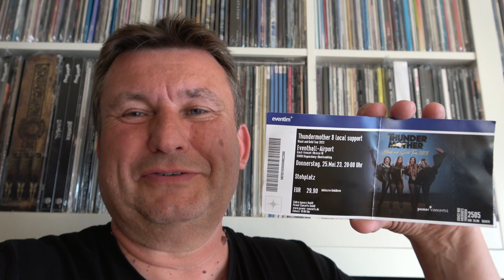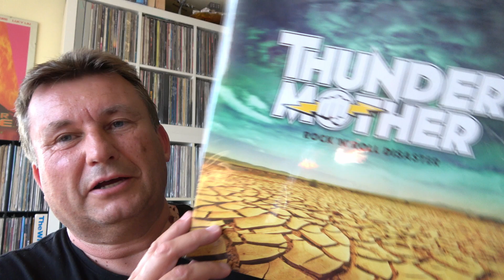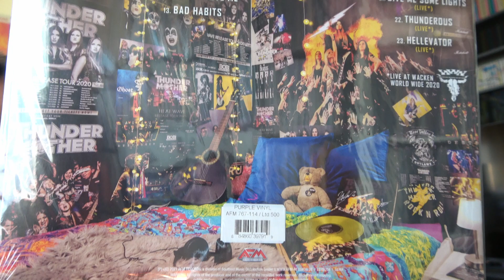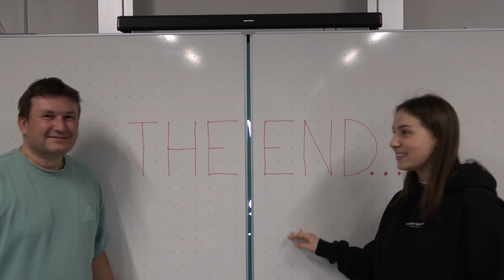Thundermother & Doll Circus Live!!! | Thundermother Vinyl Collection | Music #39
Hallo Musikfreunde, wir waren wieder auf einem Konzert und wie es so war, das zeigen wir euch heute. Außerdem haben wir noch unsere Thundermother LPs aus dem Archiv geholt. :-)